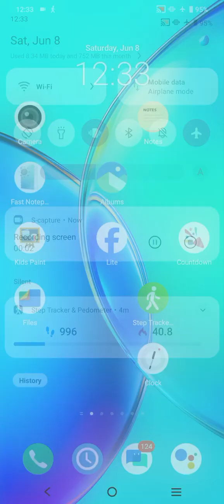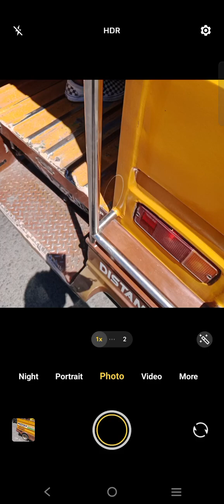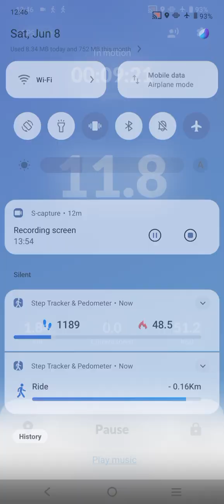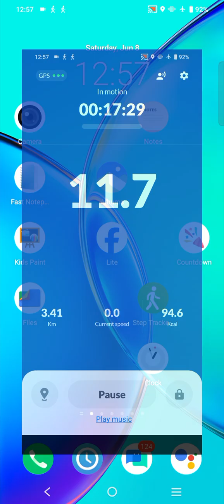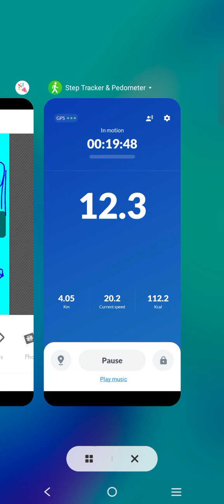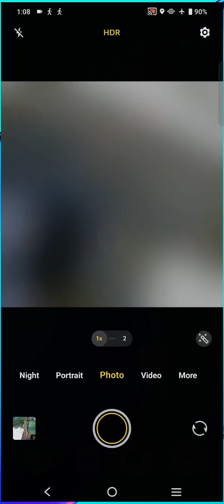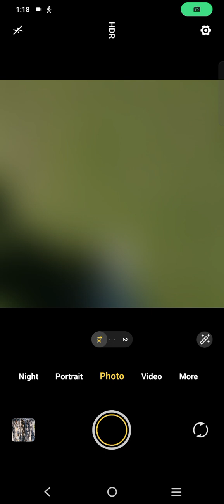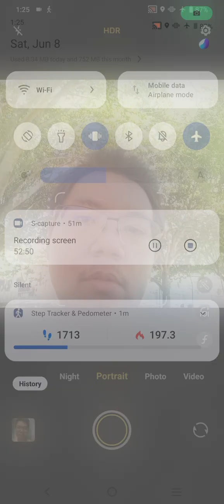Marvin Rey — Vlog 18,574